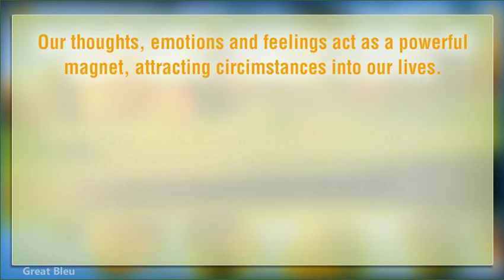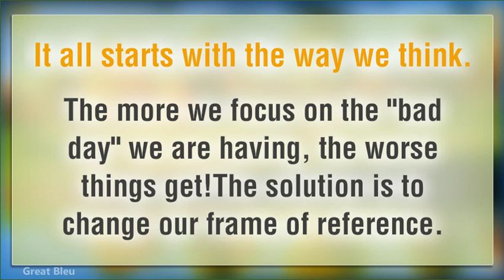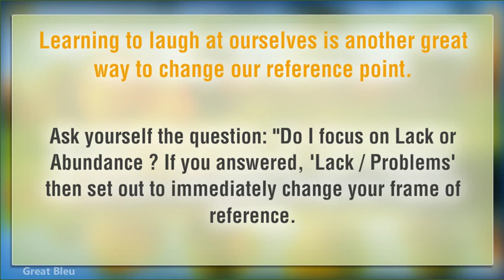Universal Law Series Law Of Attraction